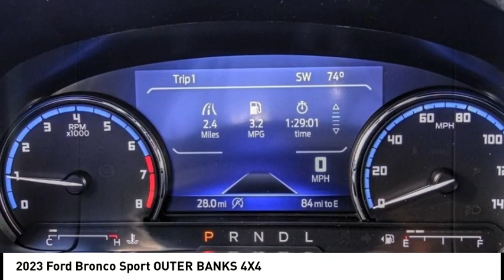2023 Ford Bronco Sport ESCONDIDO,CARSLBAD,VISTA,SAN MARCOS,SAN DIEGO E230494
2023 Ford Bronco Sport OUTER BANKS 4X4

GOSCH FORD ESCONDIDO PROUDLY SERVING ESCONDIDO, CARSLBAD, VISTA,SAN MARCOS, SAN DIEGO, AND SURROUNDING SOUTHERN CALIFORNIA LOCATIONS. THIS WHITE 2023 Ford BRONCO SPORT IS EQUIPPED WITH A 3 Cylinder Engine, AUTOMATIC TRANSMISSION, AND RECEIVES AN ESTIMATED 25 City/28 Hwy MPG. GOSCH FORD ESCONDIDO 1717 AUTO PARK WAY ESCONDIDO CA 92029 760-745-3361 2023 Ford BRONCO SPORT OUTER BANKS 4X4 Stock #: E230494 | VIN: 3FMCR9C62PRD83372 | 2023 Ford Bronco Sport Outer Banks 4x4 HEATED STEERING WHEEL AIR CONDITIONING Gosch Ford Escondido